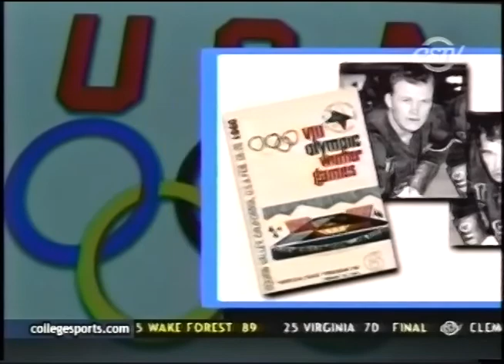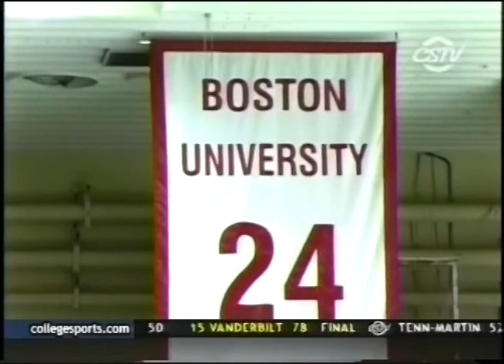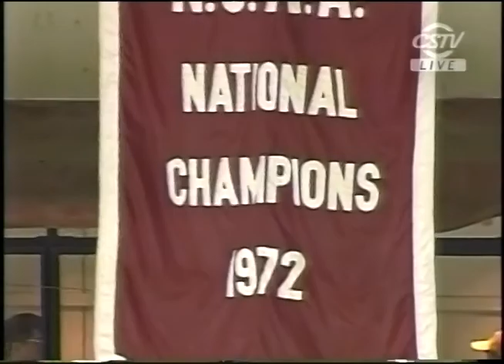BM 2005 Walter Brown Arena look back and good bye